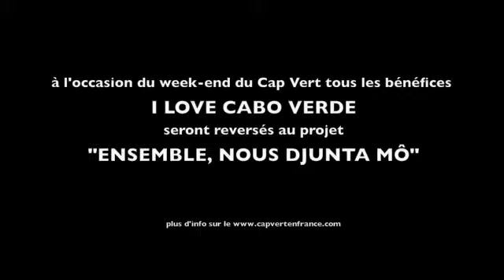Jacky Brown "Ensemble, nous djunta mo"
à l'occasion du week-end du Cap Vert tous les bénéfices I LOVE CABO VERDE seront reversés au projet "ENSEMBLE, NOUS DJUNTA MO" plus d'info sur le